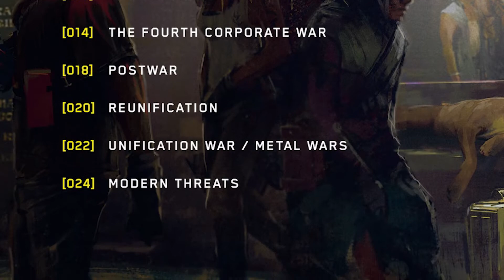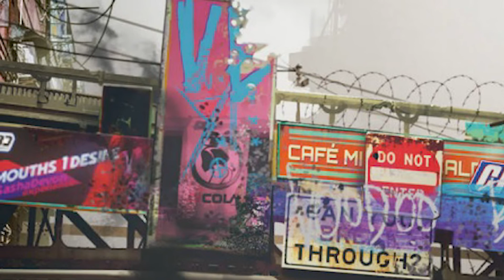The COLLAPSE of the USA | Cyberpunk 2077 Lore | Part 1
This Cyberpunk 2077 lore comes from the World of Cyberpunk 2077 book! This covers the introduction and the first two sections of chapter 1. cyberpunk 2077 lore explained0:00 Introduction - The Editor4:39 The Collapse 1-17:15 The Fourth Corporate War

0:00 Introduction - The Editor
4:39 The Collapse 1-1
7:15 The Fourth Corporate War 1-2

SETUP (MAIN):
📸Camera - Sony SF5
(With) 🎤AudioTechnica Shotgun
🎤Microphone: - Electro Voice
(With) ☁️Cloudlifter
(With) ☁️Focusrite Scarlett Solo

SETUP (SECONDARY):
📸Camera - Sony A6600
🎤Shotgun Mic - Deity V-Mic
⚙️Gimble - DJI Ronin S

DRONE:
✈️DJI Mavic Air 2 Bundle Discord